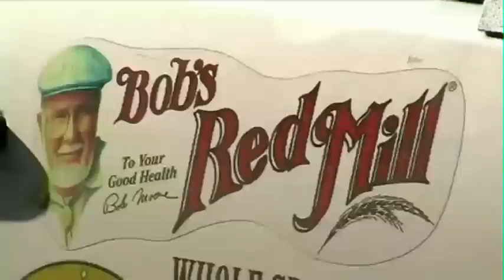Bob's Red Mill, Mill Tour Film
The Scottish Highland village of Carrbridge is the home of the annual World Porridge Making Championship which every October sees expert porridge makers from across the globe gather to battle it out for the honour of  claiming the prestigious Golden Spurtle trophy.

Winner of the 2009 championship was Matthew Cox from Bob's Red Mill Natural Foods based in the US west coast city of Portland - the first American ever to scoop the World Porridge Making Champion title.

Earlier this year a delegation from Carrbridge travelled to the US to visit Bob's Red Mill, meet the founder, the legendary Bob Moore and take a look behind the scenes of  the company's giant milling operations. This short film was produced from our personal 'Mill Tour' with Bob.